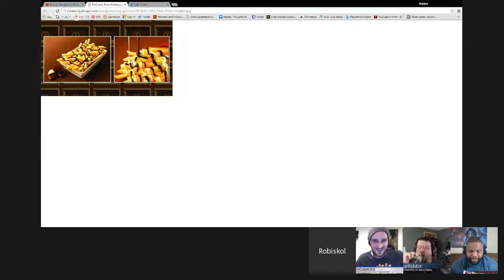Beastly Thoughts LIVE! Ep 97 Video Game Podcast YouTube 720p